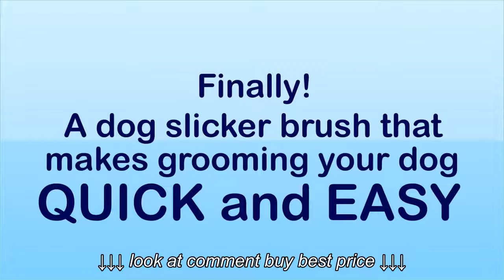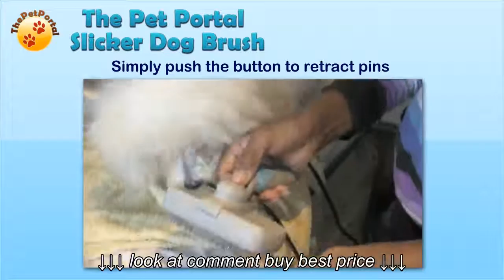Slicker Brush Help You Save Energy and Your Money When Brushing Your Doggie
Slicker Brush   Help You Save Energy and Your Money When Brushing Your Doggie, Slicker Brush   Help You Save Energy and Your Money When Brushing Your Doggie